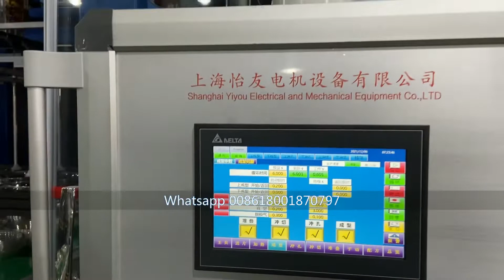Four stage thermoforming machine for PET salad bowl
Fully automatic four stage/stations thermoforming machine for producing the PET salad bowl with 6 cavities per mould.Do you like such a high quality plastic salad bowl?
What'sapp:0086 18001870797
Wechat:Angelzhou93